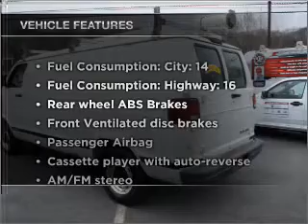2003 Dodge Ram Van 2500 - Hawthorne NJ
Year: 2003
Make: Dodge
Model: Ram Van 2500
Trim: Cargo
Engine: 5.2 liter 8 cylinder 16 valve
Transmission: Automatic
Color: White
Mileage: 92528
Address:
1180 Goffle Road